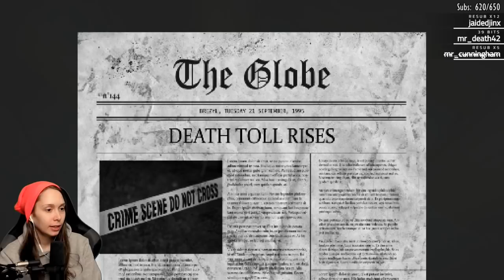[ New Message ] Black Mirror inspired indie horror (Full playthrough)